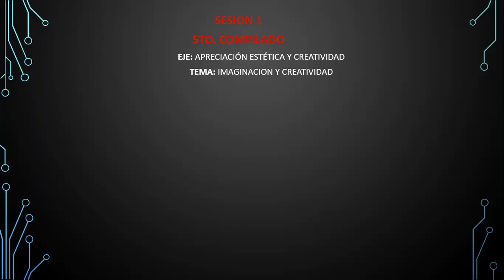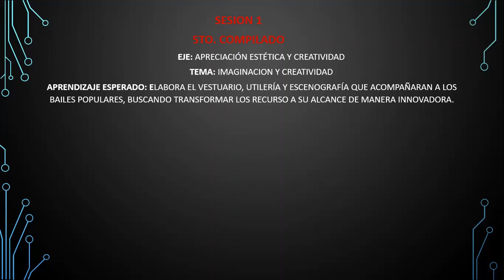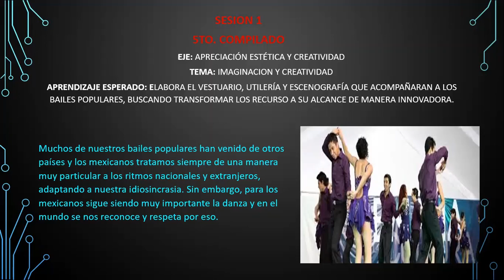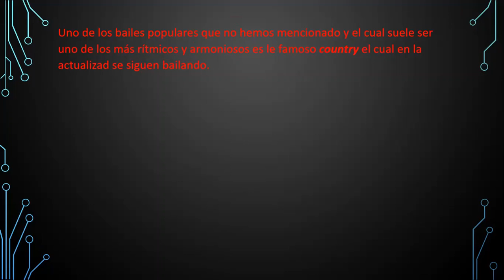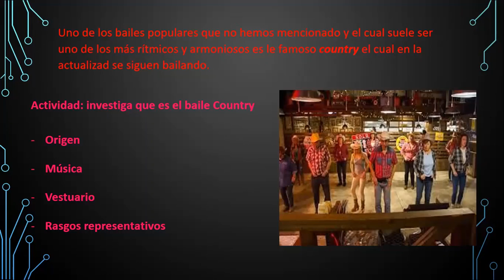8 DE FEBRERO DE 2021 ARTES DANZA 3°E VIDEO ÚNICO